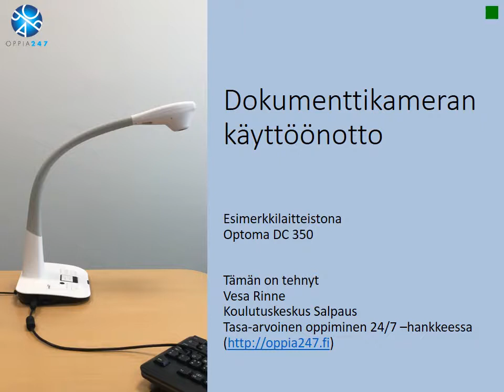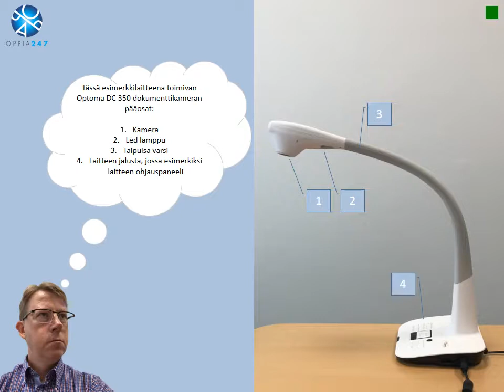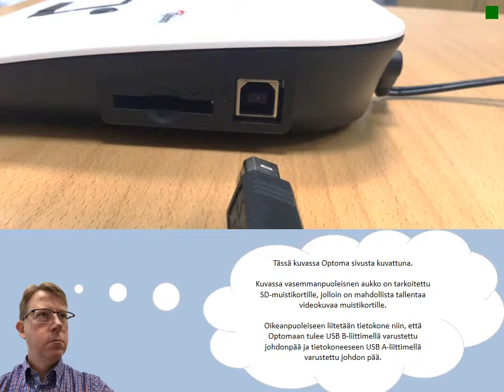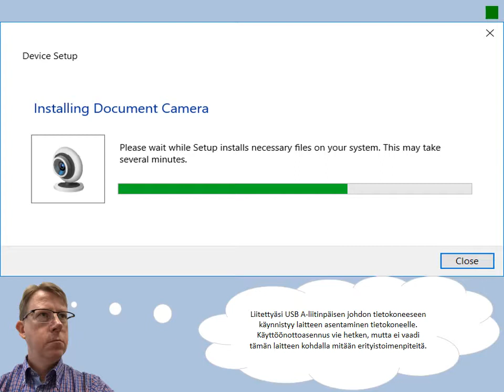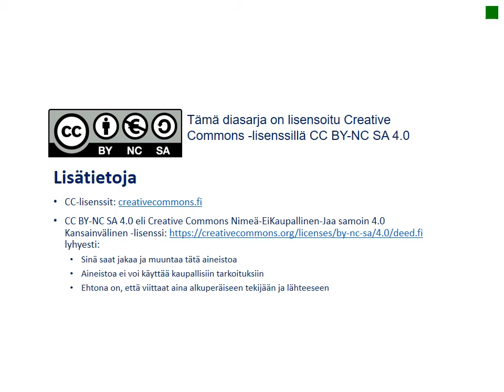Oppia247 dokumenttikamera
Tasa-arvoinen oppiminen 24/7 –hankkeessa luotu esimerkki dokumenttikameran käyttöönotosta.